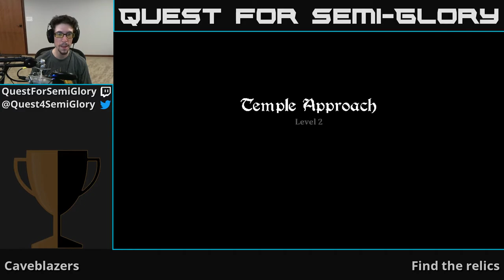Quest for Semi-Glory - Caveblazers, Session 4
Well.  If it isn't non-progress, night 2.